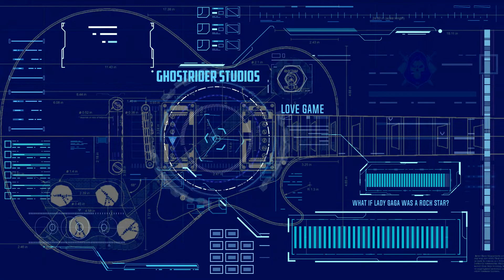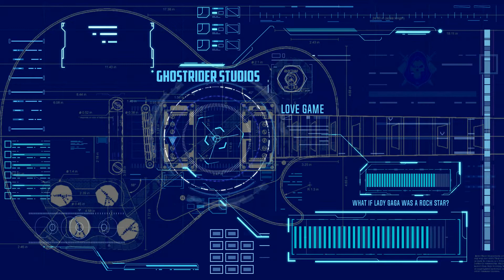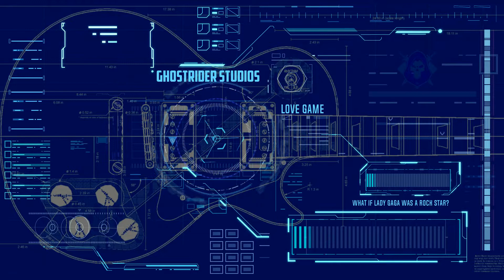What if Love Game by Lady Gaga was a Rock Song?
What if Lady Gaga fronted a rock and roll band?